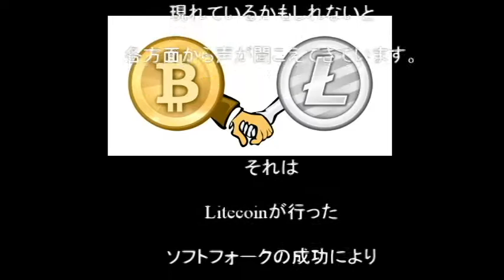【暗号通貨ニュース】激熱ビットコイン「20万円台突入」はLitecoinも背景に